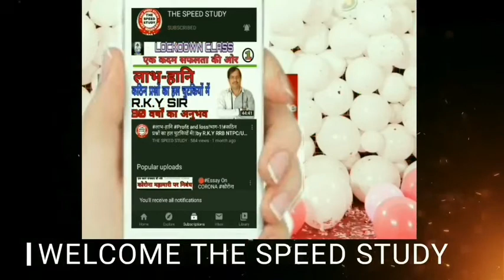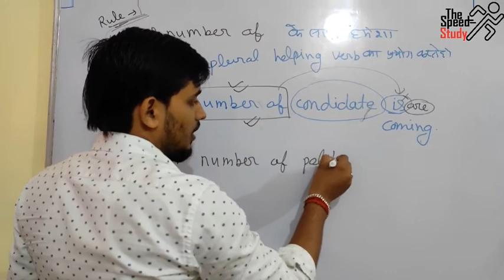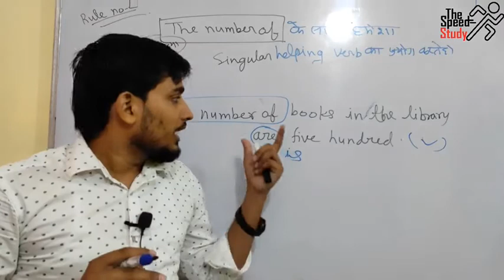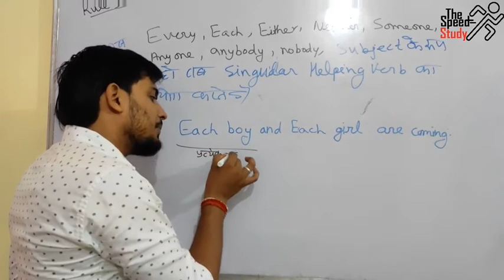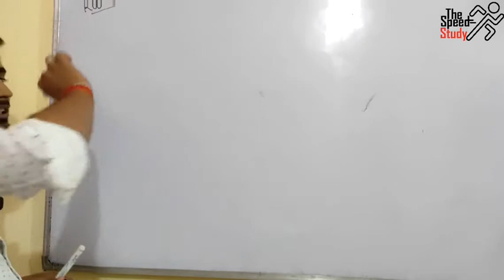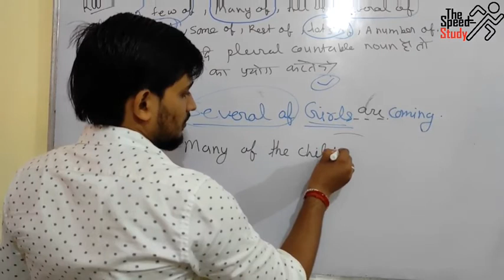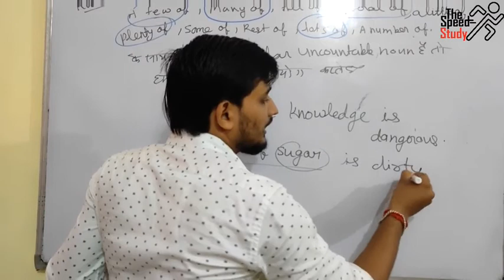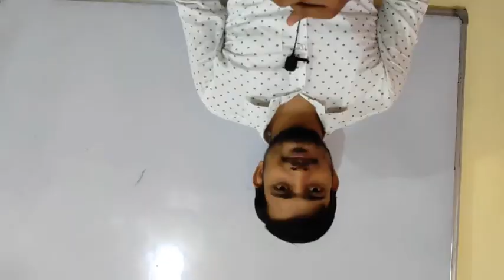🔴LIVE- 10:00AM DAY-3 ।। AIRFORCE 45 DAY REVISION ।। ENGLISH GRAMMAR & VOCAB FOR X AND Y BOTH ।।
🔴LIVE- 10:00AM DAY-2 ।। AIRFORCE 45 DAY REVISION ।। ENGLISH GRAMMAR & VOCAB FOR X AND Y BOTH ।।

PDF-

For Practice

धन्यवाद 🙏🙏🙏🙏🙏🙏🙏🙏